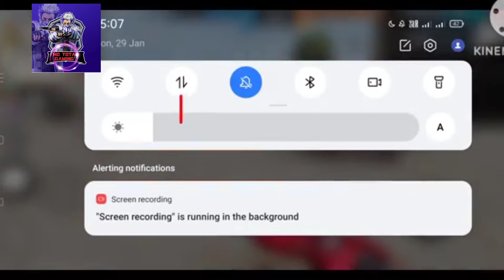Impossible 🎯//free fire new tricks// BR rank push teps and trick//MD total gaming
💋 Inspiration Ruok

f_f bug
ff ghost revive
ob43 update new boat drive
new boat
new ob43 update
ob43 update
ff
new car in training